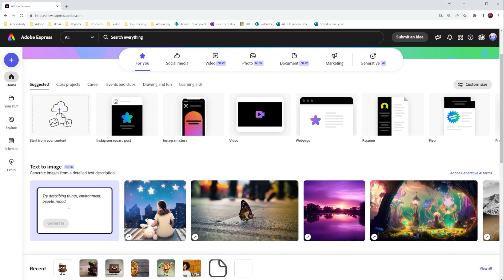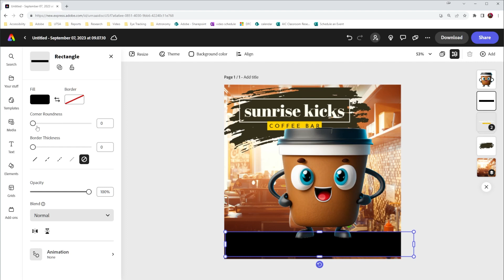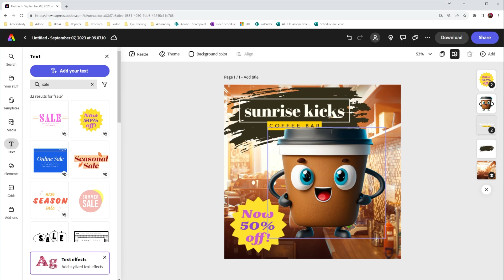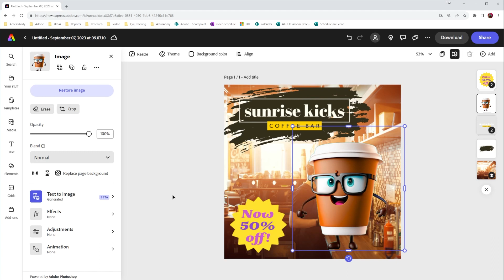Generative AI Ads in Adobe Express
Learn a powerful workflow in Adobe Express that many users miss: the ability to regenerate and update your AI-generated images even after you’ve built an entire design. In this Quick Tip, you’ll see how to create a mascot using Text to Image, remove backgrounds, build a layout, and then go back to refine or completely replace your generated graphic without rebuilding your design. This gives you far more flexibility when responding to feedback or exploring creative variations.